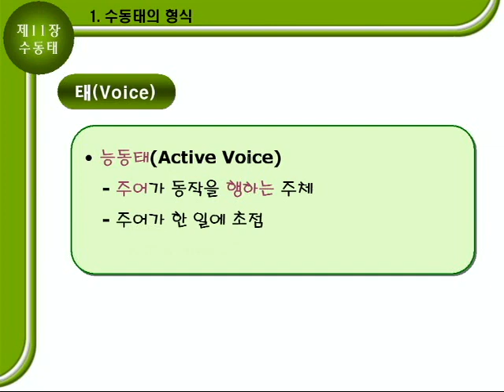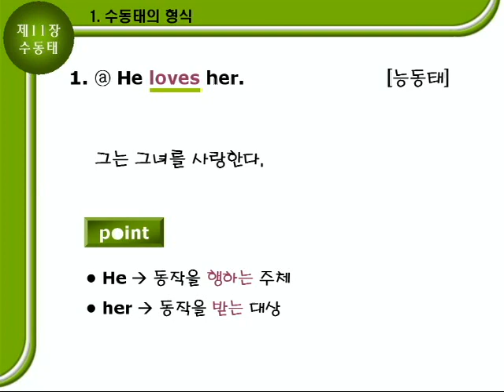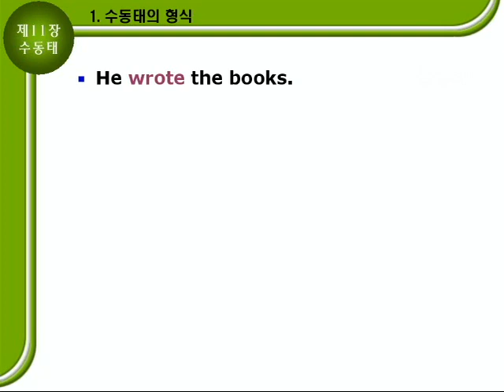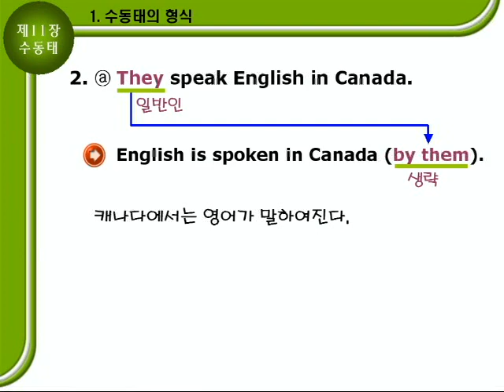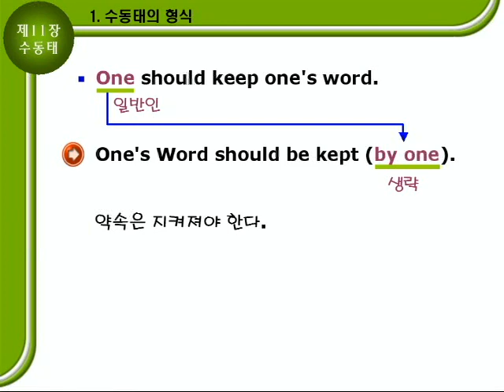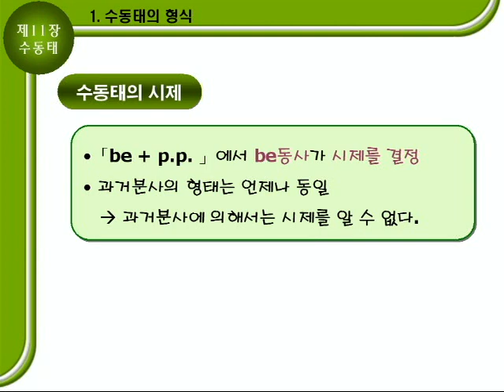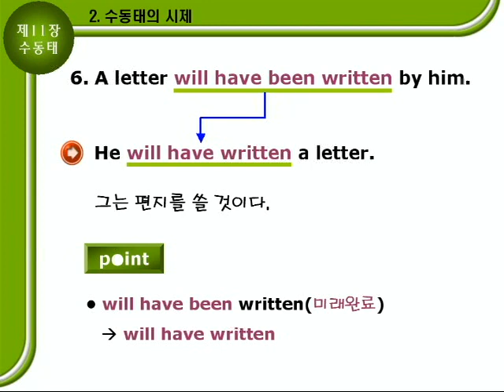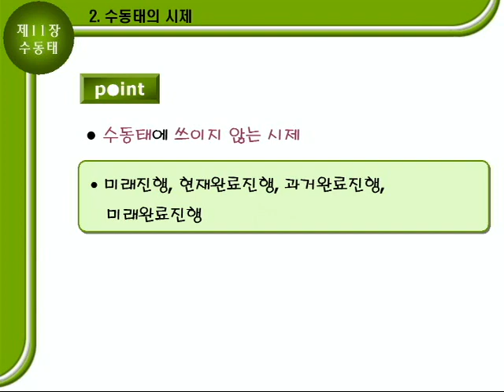기초영문법 2부11장 [수동태] 문법설명A 145p